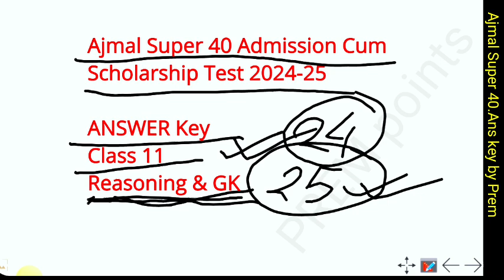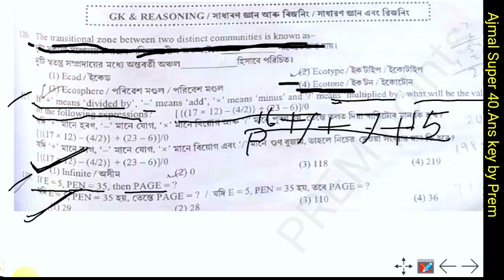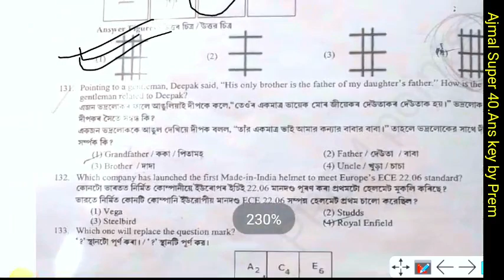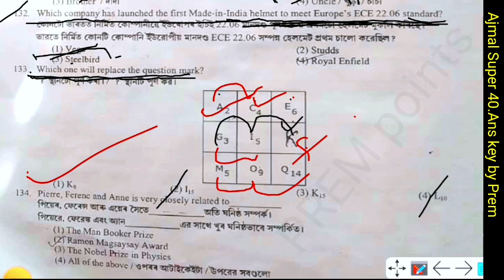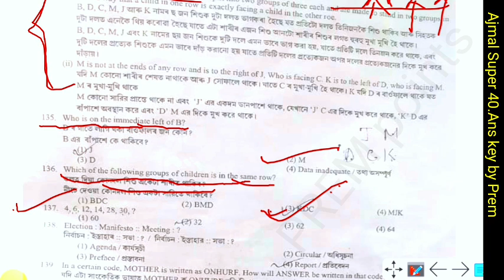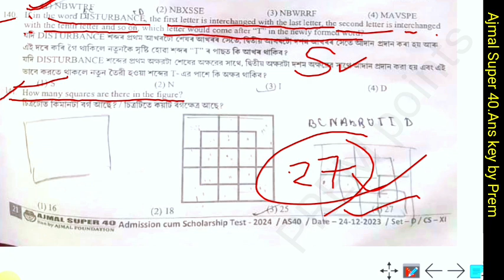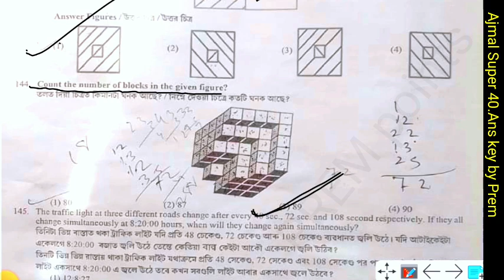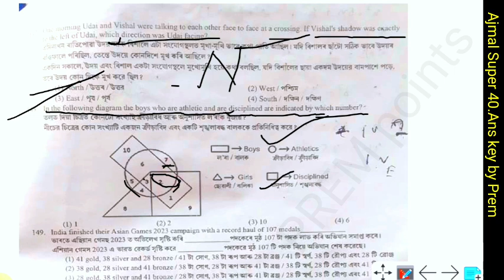Ajmal Super 40 Reasoning Questions Answers || Answers key Class XI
Ajmal Super 40 Admission Test 2023-24